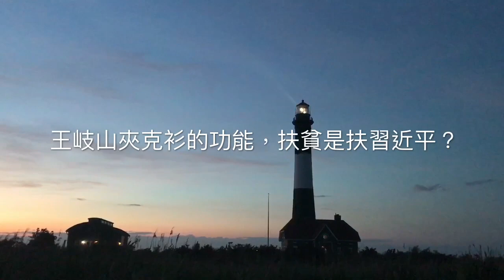王岐山夾克衫的功能，扶貧是扶持習近平？（《點點今天事》）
一些人將王岐山久不露面視為「神隱」，其實是對王個人作派的不了解。王是一位極有個性的北京侃爺或鳥人，玩的是自已的快活，根本不把中共的什麼規則看在眼裡，不屑於出席官式活動。

對他大熱天穿著夾克衫露面，網上有各種八卦猜測。可惜電視不會播出他腳上的鞋。他去北戴河的路上，為什麼要到習近平的扶貧點去扶貧，明示他在扶持習近平？

2017年7月20日《點點今天事》節目

主講人：何頻